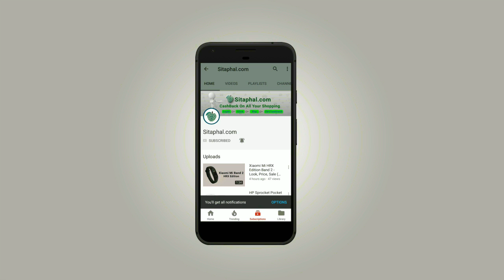Amazon Next Prime Day Sale 2018 | Date: July 10 - 16 | 10% Cashback